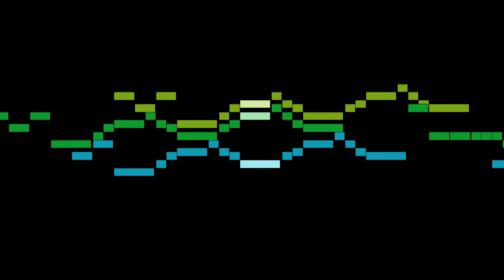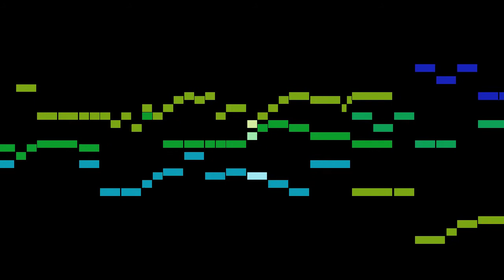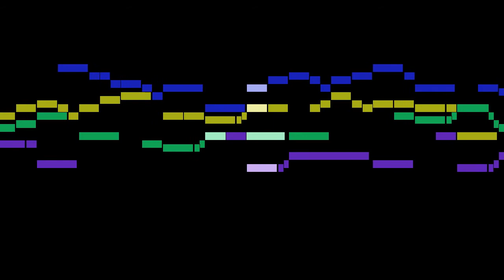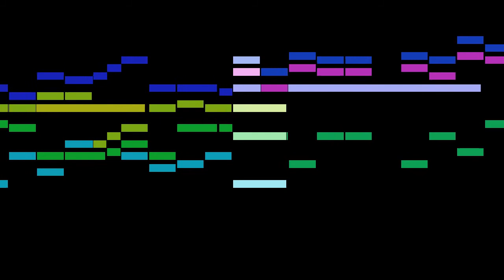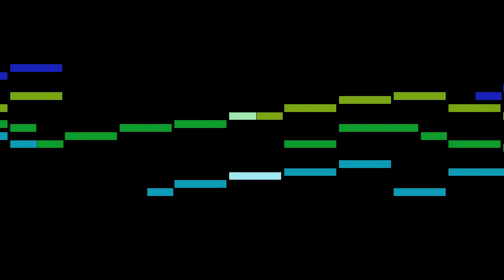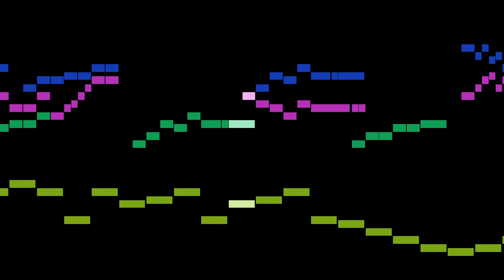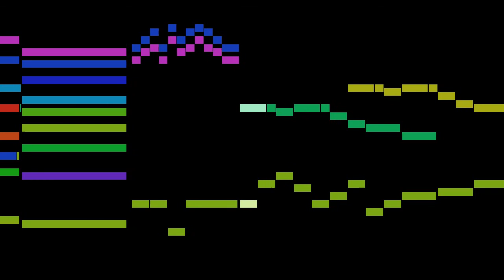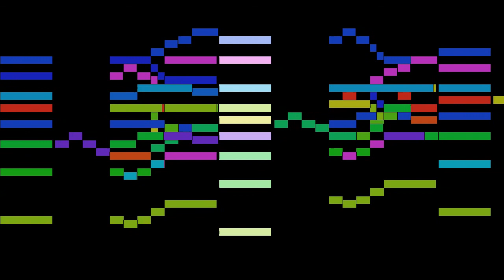Schütz - Magnificat anima mea, SWV 468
An animated score of "Magnificat anima mea, SWV 468", by Schütz.